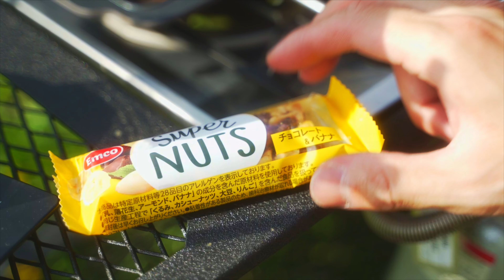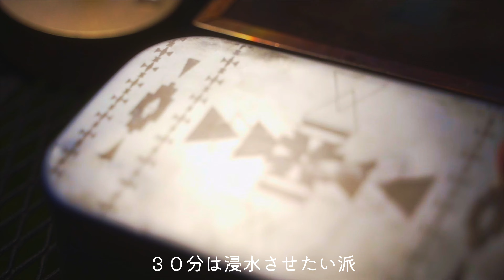貸し切りサイトで最高のお花見キャンプ/このテントの本領発揮！/バカまぶし料理/4k【暮らしとアウトドア】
こんにちは！

最高の気候でお花見キャンプを楽しめました☺

PR：バカまぶし
【公式オンラインショップ】

BAKBAK009

仕様テント
TOMOUNT シェルターテント

スノーピーク(snow peak) フラットバーナー GS-450R

ハングアウト(Hang Out) クランクスタッキングラック
ハングアウト(Hang Out) 焚き火 テーブル ファイヤーサイドテーブル
トヨトミ　ギアミッションRR-GER25
トランクカーゴ　30L
ペンドルトン フォールディングラウンドバスケット
ハスクバーナー（手斧）
STANLEYクーラーボックス 15.1L
DIETZ ハリケーンランタン
ゴールゼロ
ランタンハンガー
Resafe シェード カバー
Govssing 間接照明
【YOGOTO】 ペグハンマー
キャンピングムーン（CAMPING MOON） CB缶用OD缶口金アダプター 互換アダプター 変換アダプター

使用カメラ
使用レンズ
使用三脚
使用マイク
バッテリーNP‐FZ100
K&F　ブラックミスト1/4
K&F Concept 67mm 可変NDフィルター ND2-ND32
DJI MINI 2